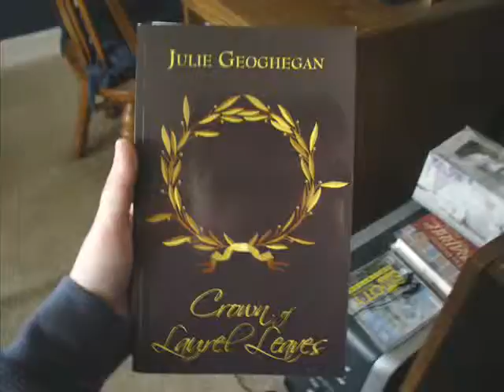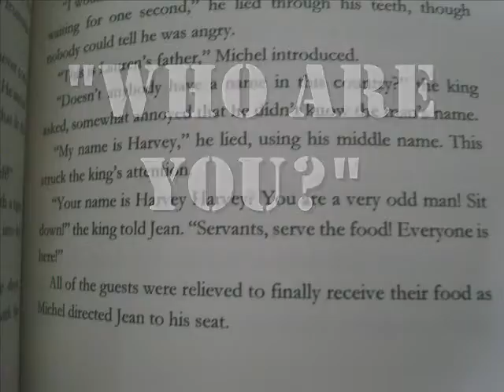Crown of Laurel Leaves Advertisement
My name's Julie Geoghegan and I'm a published author. My first and personal favorite book is called "Crown of Laurel Leaves." I started writing it for a friend and then 7 years later, I finished it. If this advertisement has made you interested in reading the book, below are some links on how to get it. It's cheaper at publishamerica.com but it takes longer to get it.

In fifteenth-century English-occupied France, a young farm girl and her father leave the only home shes ever known in a desperate search for a new life apart from his troubled past. All goes well until they come face to face with the past he had hoped to forget. Unlikely romance, conspiracies, long-lived grudges, mere insanity, and races against the clock are what make this story different from the common cliché fairytale. When it all comes down to whats what at the end of the day, the decision that has to be made is to choose between a history you cant change or a future you shouldnt have to. Is true love really worth it?